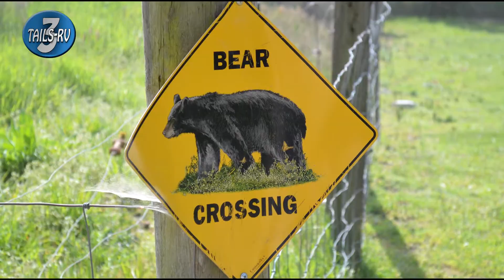Waving Bears! Olympic Game Farm ~ Sequim, Wa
Sequim, WA Olympic Game Farm In this installment of 3TAILSRV,  take you to Sequim, WA to Olympic Game Farm.  Absolutely a must-do if you are visiting or even if you live here! WHAT A BLAST!!! The animals were so fun to feed, pet, and see! We went first thing in the morning! Make sure you bring plenty of bread. 3 loaves and we ran out! You might as well buy the bread at the game farm so you make sure you have 100% whole wheat. They do check your bread! Overall a great time and well worth the drive.

Thanks for following along with us today.  We hope that you found this interesting and informative.

Other related RV Projects you will like:
You can find 3tailsRV at the following Social media links:

Get notified when we upload new videos:
- Open the YouTube app on your mobile device.
- Search for "3tailsRV" and go directly to my channel.
- Make sure you enable notifications from the YouTube Gaming app on your device.